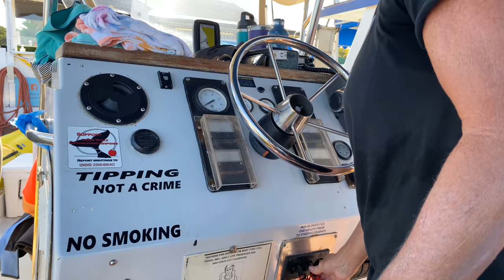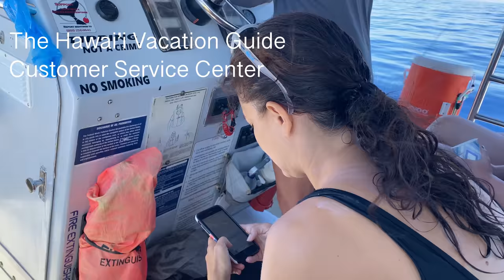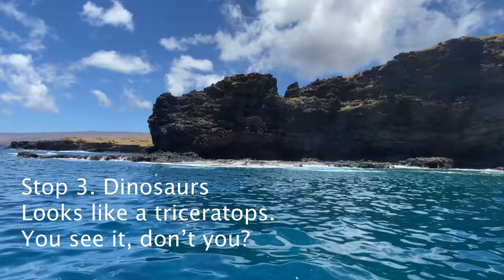Snorkeling on the Lanai, Hawaii Coast | spinner dolphins, sea turtles, and an epic day out in Hawaii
We love snorkeling on Maui, Hawaii. So why not go to the island next door for a new experience? A snorkel tour of the Lanai coast should be on your Hawaii itinerary!

We saw Hawaiian Green Sea Turtles, vibrant coral (sporing season!), fish only found in Hawaii, and even spinner dolphins! This was a wonderful day out on the water with Ultimate Whale Watch and Snorkel’s Lana’i Snorkel and Dolphin Watch.

Are you planning to set foot on the island of Lanai? Then check out our favorite things to do on Lanai here:

Check out our Maui itineraries for more things to do and how to do Maui right!

Lanai, Hawaii Dolphin Watch and Snorkel
00:00 Intro
01:10 Stop 1. Mala Wharf in Lahaina, Maui
03:12 Watching Maui's spinner dolphins at Lanai
04:36 Stop 2. Manele Bay, Lana'i
06:34 Stop 3. Dinosaurs, Lana'i

Mahalo for watching our Hawaii family travel vlog.